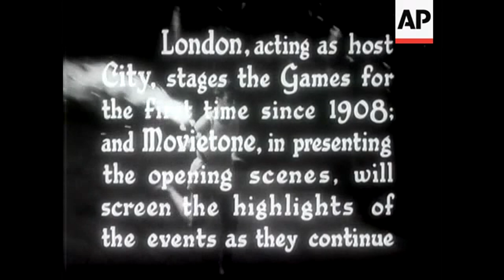London Olympics - 1948 | Today In History | 29 July 17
On July 29, 1948 Britain's King George VI opened the Olympic Games in London.

London, acting as host City, stages the Games for the first time since 1908, and Movietone, in presenting the opening scenes, will screen the highlights of the events as they continue. ® ® His Majesty the King opened the Games in a ceremony at Wembley Stadium. ® ® On the second day one of the highlights was the winning of the 10,000 metres by Emil Zatopek.